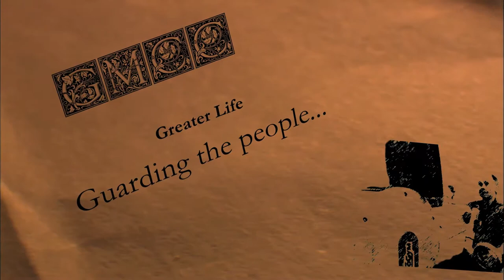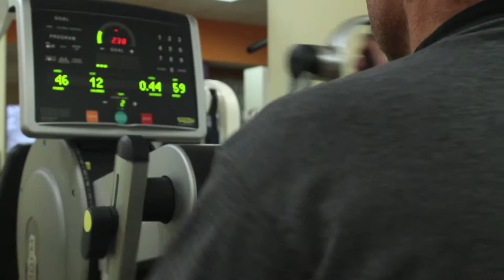Greater Life Annual Meeting 2014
This past week the Greater Midland Community Centers, Inc. celebrated an outstanding 2013. Greater Life explains how they are making their family oriented facility safer for their loved ones.